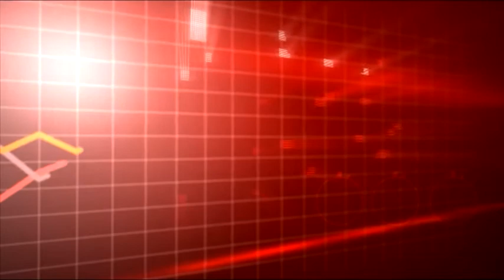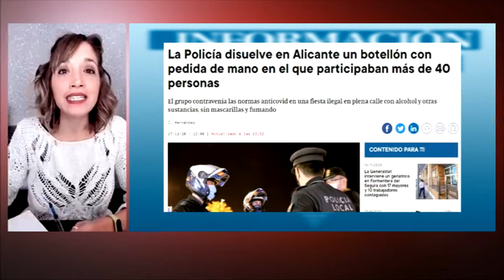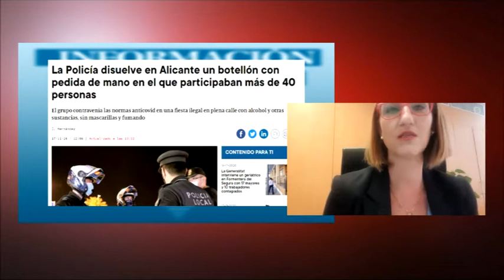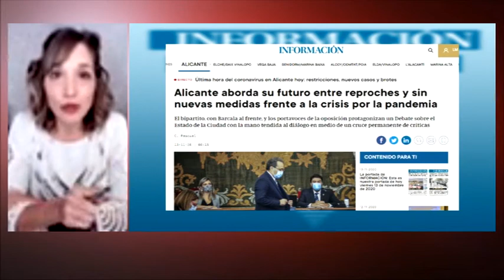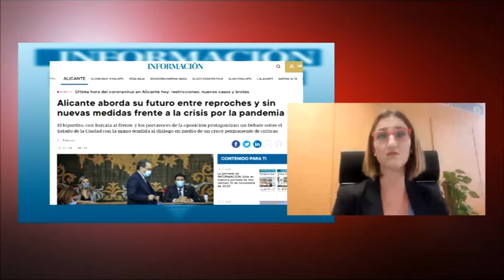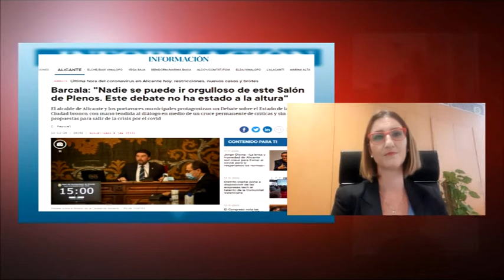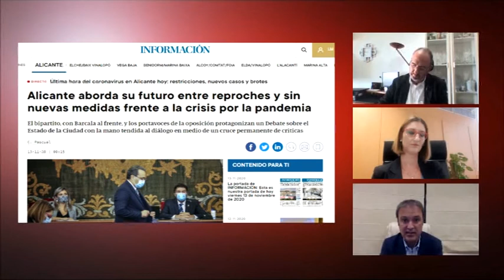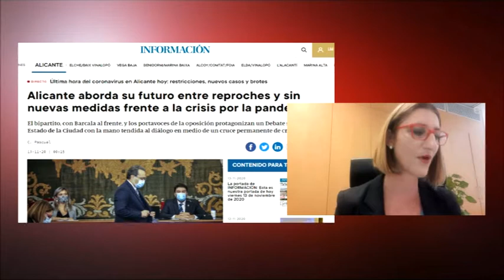LINEA ROJA. 18 Noviembre 2020. Parte 01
En esta línea Roja los concejales alicantinos Mª Carmen de España del PP, Miguel Millana del PSOE y Natxo Bellido de Compromís debaten sobre varios asuntos de actualidad ligados con el consistorio. El primero de ellos aborda las medidas anticovid que ha tomado la ciudad y las consecuencias de los que se las están saltando. También hacen balance del último debate del Estado de la Ciudad y del próximo pleno extraordinario en el que el bipartito pretende sacar adelante una nueva modificación de créditos por valor de casi 12 millones de euros